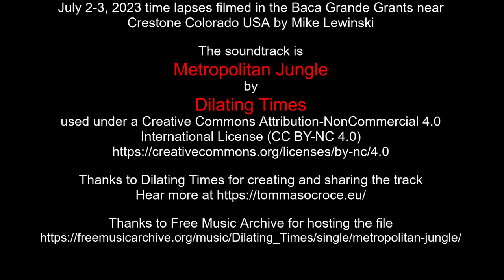July 2-3, 2023 time lapses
July 2-3, 2023 time lapses filmed in the Baca Grande Grants near Crestone Colorado USA by Mike Lewinski